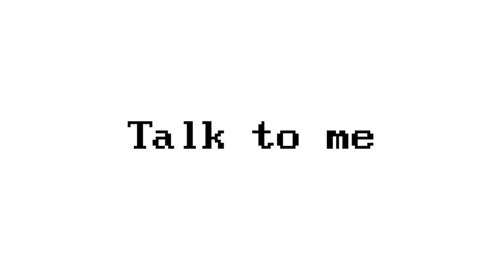레드벨벳 Talk To Me (COVER)